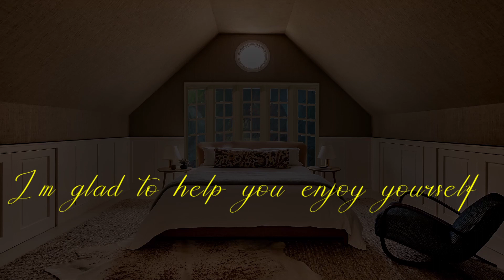Beat Insomnia For Minutes With Heavy Rain And Thunder On The Roof At Night - Studying, Relaxing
Beat Insomnia For Minutes With Heavy Rain And Thunder On The Roof At Night  - Sleeping, Insomnia, Studying Relaxing
Rain sounds for sleeping - Sound of heavy storms and thunder on the roof in the misty forest
Rain Noise for Instant Sleep - Heavy Rain and Thunder on the Roof at Night,Relaxing Sounds for Sleep, Insomnia, Study,
Cozy Cabin- rain Sounds &  Fireplace  |Relaxing Sounds for Sleep, Insomnia, Study, PTSD
Glad to see you on my Happiness Potion channel!
I really love rain and snow. In our everyday hustle and bustle, we often miss this. Therefore, my hobby is creating videos that will help you improve your mood, relax and sleep.
Happiness Potion is a channel for everyone who wants to escape from the real world and find the most blissful places. It's a mixture of real and fantasy atmospheric ambiences producing relaxation and channeling good vibes and sensations to calm down your mind and assist your creativity, rest and introspection.
It is proven that environmental soundscapes sounds and music can improve mental health. With our sounds we intend to transmit good feelings and vibrations to make sure that we can assist you in many aspects like relaxation, sleep, study.
On my channel, you can find many videos of rain and snow sounds to help you not only relax, but also focus your attention while working or studying. You can use the video as a screensaver that will create a cozy atmosphere for you for a long time.
I shoot and create all the videos myself and use the following programs: Adobe Photoshop,  and DaVinci Resolve.
If you have any suggestion, feel free to do so in the comments.
Enjoy a cup of coffee in this Rainy Night Ambience with rain sounds, and other ambient  background noises. Bring a book, your work, or fall asleep with this relaxing ambience video. Watch the heavy rain outside the windows and listen to the soothing sounds of smooth  in the background. This relaxation video  so you can play it all day while you work or through the full night if you plan to use this as a cafe sleep ambience video.
Close your eyes and listen quietly to the rain falling on the trees and leaves in the forest.
I wanted to create a dreamy forest that wasn't bright or dark.
You can see it somewhere, but I've painted a forest that you wouldn't see if you lived in a city.
sound music with nature sounds, with the soothing sound of a waterfall, forest sounds or birdsong are relaxing to our minds and help us to sleep, study or for meditation. We are able to relax with these peaceful sounds of nature which have accompanied us since the dawn of time, we are familiar with natures rhythms. They are part of our own rhythms, we feel safe and comfortable with the sounds of nature. We find nature sounds to be very therapeutic and stress relieving. Natures relaxing sounds can heal many disorders and illnesses, particularly those imposed by the stress of modern societies. All we have to do is simply listen to these healing sounds of nature regularly. Forest sounds, birdsong and waterfall sounds are perfect for improving and accompanying a relaxation, meditation or mindfulness program.
Relaxing rain sounds  with  thunder sounds for sleep, relaxation, meditation or study.  video will create a peaceful ambience for relaxation. The soothing sounds of rain  will help you fall into a deep and peaceful sleep. Rain and thunder sounds are also great for insomnia, relieving tinnitus, and increasing concentration when studying. The relaxing white noise will help drown out distracting background noises. These relaxing rain for sleep sounds will help you get a full nights rest and leave you feeling refreshed and rejuvenated. This thunder and rain  video provides great sleep sounds, study sounds, and meditation sounds. enjoy this raining sounds on a tin roof video for sleeping.
Enjoy this cozy  with winter sounds for sleeping, studying or meditation. This ambience is perfect to assist you in releasing stress and anxiety and fall into a deep and peaceful sleep or relaxation.
This snowstorm video soundscape is a great natural white noise that helps you fall asleep or any task that requires long periods of concentration.
Visualize you are warm and cosy on this atmosphere, listening to the howling wind and heavy snow outside very comfortable reading a great book.
Happiness Potion